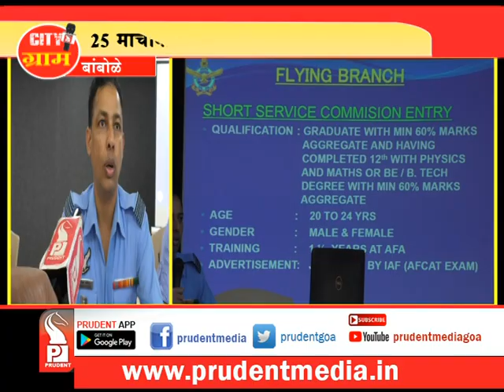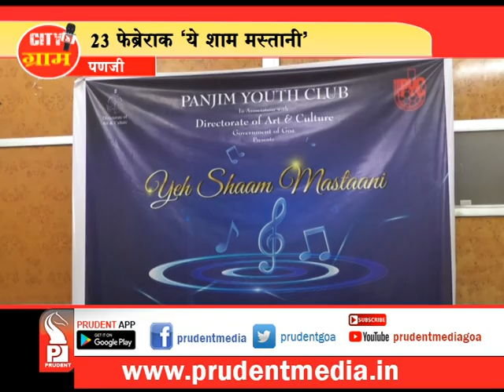Prudent Media City Gram 19 Feb19 Part 2